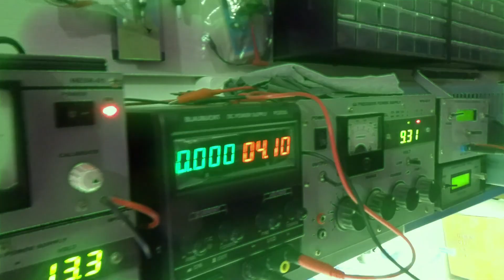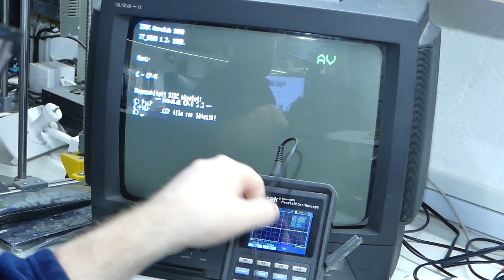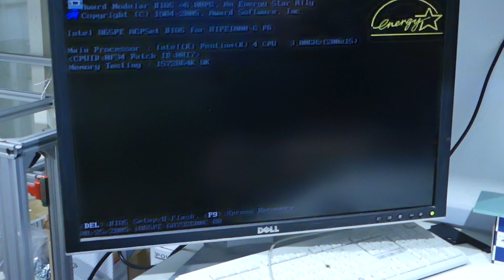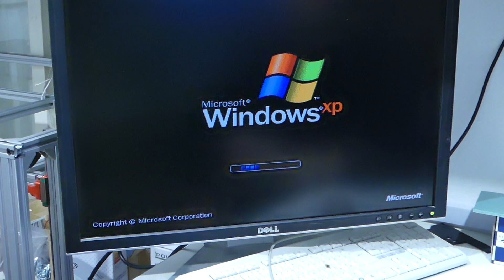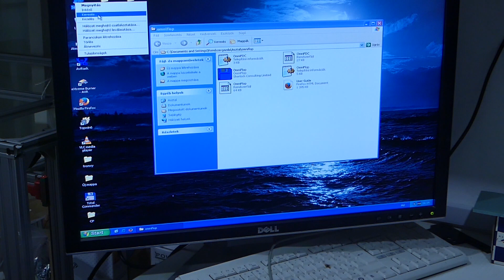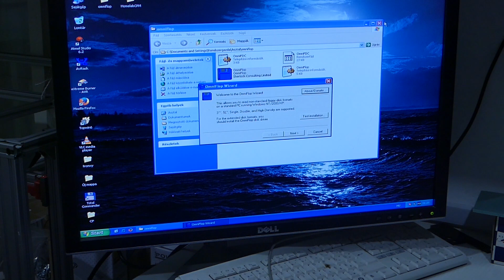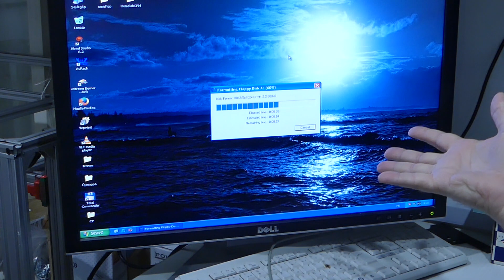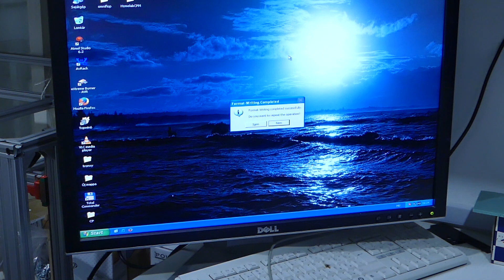Brailab 1. rész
Ebben a videó sorozatban a Homelab számítógép családól, az egyik, ha nem az utolsó fejlesztésű gépet, gépeket mutatom be, pontosabban javítjuk meg őket. Az első részben megnézzük mi a kiinduló helyzet, milyenek a gépek állapotai, végzünk egy gyors hibafeltárást, és készítünk a gépekhez CP/M bootlemezt.